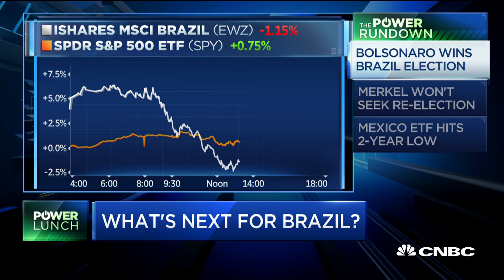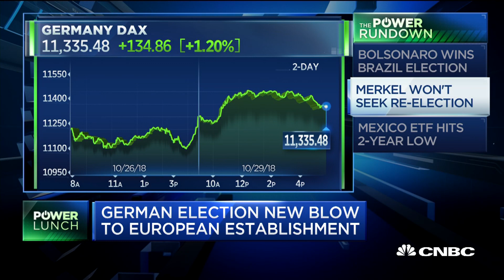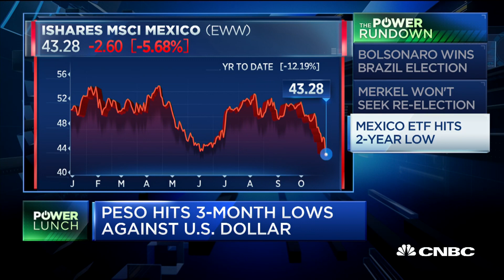CNBC's Power Rundown with Michelle Caruso-Cabrera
CNBC contributor Michelle Caruso-Cabrera reports that far-right Jair Bolsonaro won the Brazil president election, German Chancellor Angela Merkel is stepping down from her role in 2021 and the Mexico ETF hit a two-year-low.